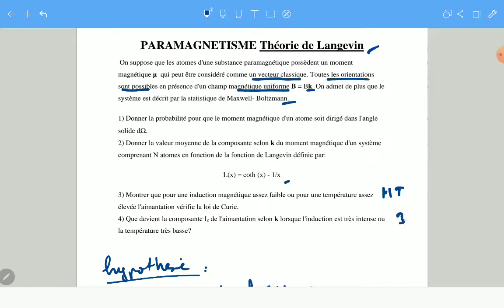Théorie classique du paramagnétisme : Théorie de Langevin (Loi de Curie)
Etude classique du paramagnétisme, Théorie de Langevin, Loi de Curie, statistique de Maxwell Boltzmann
lien pour autres videos